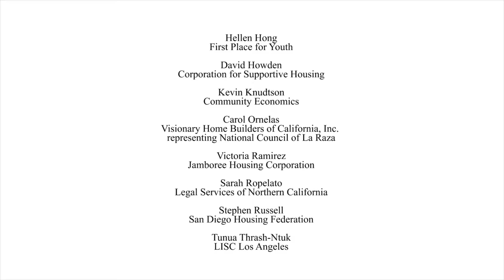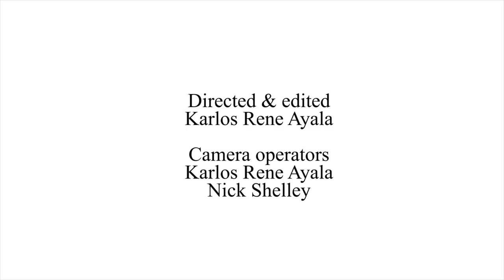Travis Allen at the 2018 Housing California Conference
Gubernatorial Candidate Travis Allen discusses California affordable housing and homelessness solutions with Angela Hart, government reporter with The Sacramento Bee, March 8, 2018 at the Sacramento Convention Center.

Watch conversations on the housing crisis with six candidates for California Governor on the Housing California YouTube channel.

Filmed by: Capitol Weekly